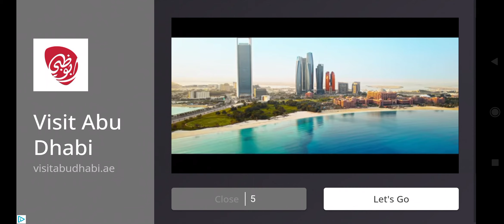weld train line